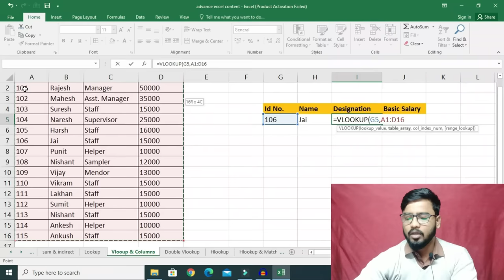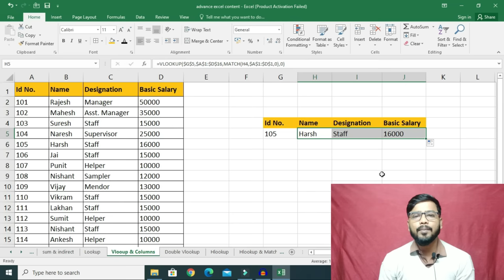EXCEL का सबसे जरूरी Formula || EXCEL Tutorial || [Hindi]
EXCEL is one of the important Section for jobbers. While having the interview there is a important formula mostly asked, which is vlookup.

😊👇⏬ Products I Use and recommend you ⏬👇😊
1) Excel Interview Question and Answers

2) ASUS Vivobook 15 Laptop:

3) Sony Alpha camera for Video and Photo Shoot

4) Keyboard Mat for Keyboard Shortcuts

5) Boya wireless Mic

6) Boya Wired Mic

Vlookup stands for Vertical Lookup. Using this you can find out the data from the large number of the data.
Watch this tutorial and grab it easy.

excel macro,
excel vba,
vlookup formula